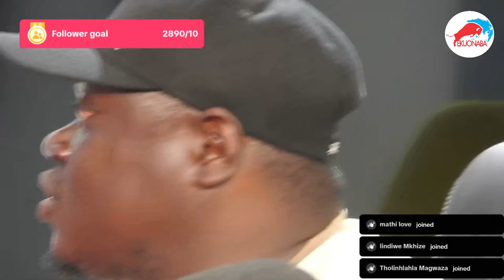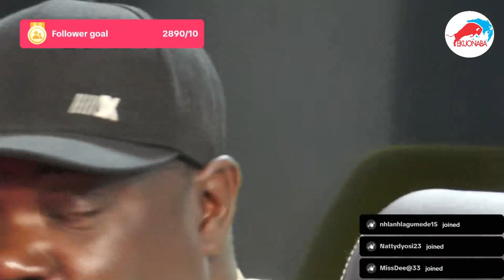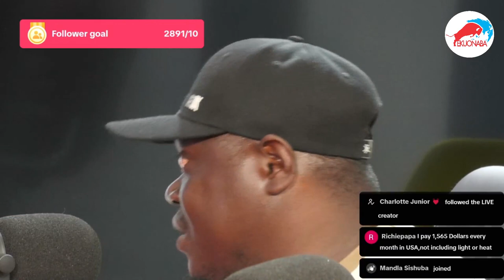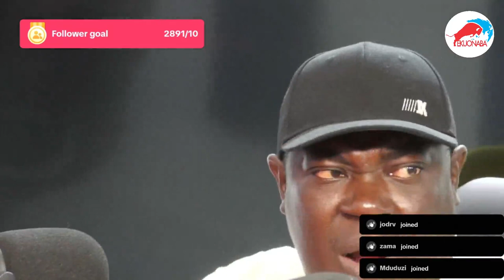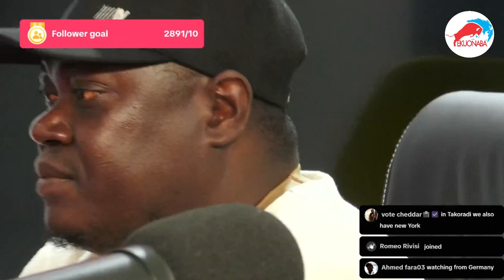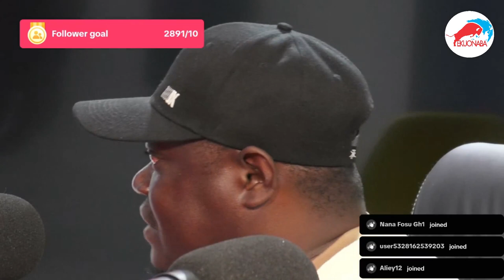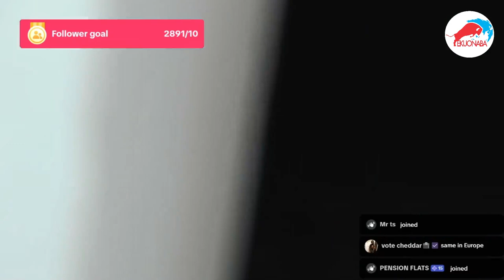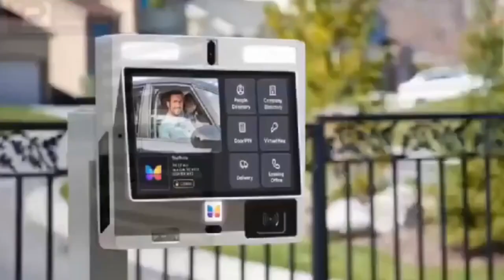Before coming to South Africa